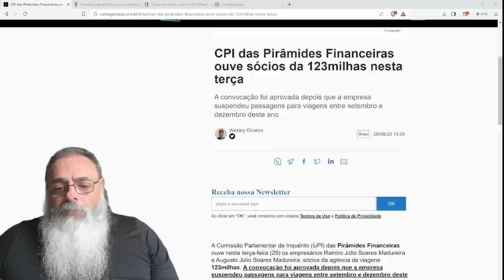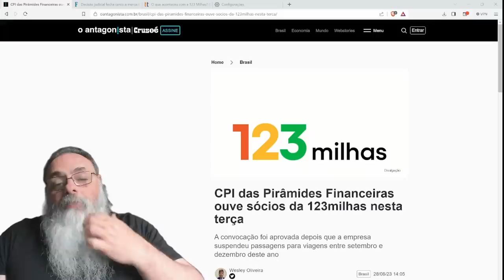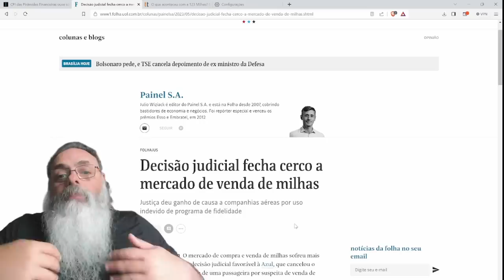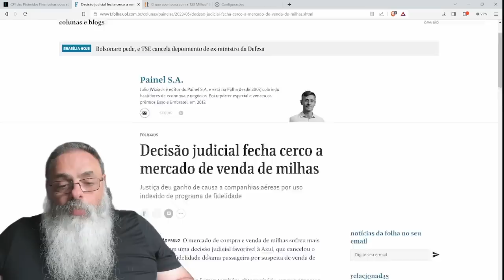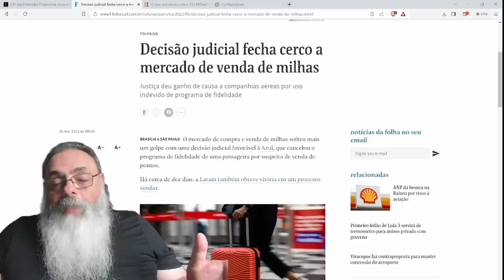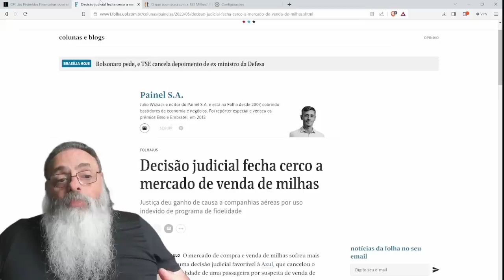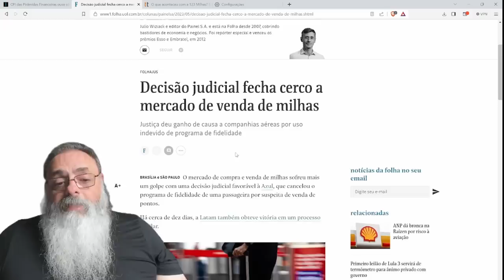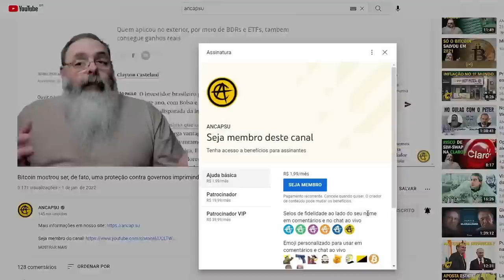123 MILHAS é CHAMADA em CPI de PIRÂMIDE FINANCEIRA por CANCELAMENTO de PROMOÇÃO, mas o que HOUVE?